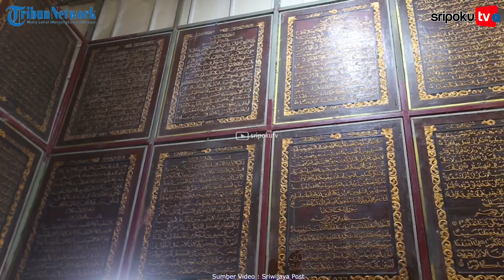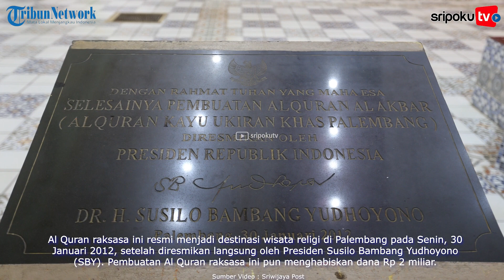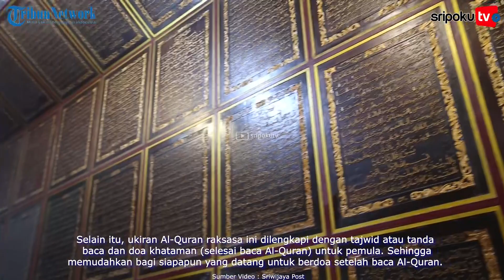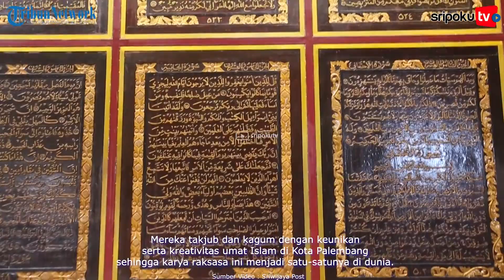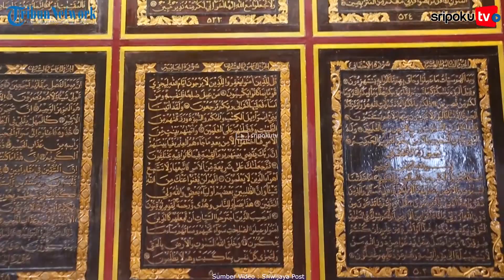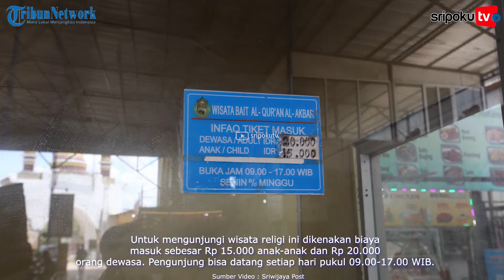Menelisik Al Quran Raksasa di Gandus Palembang, Berbahan Kayu Tembesu Jadi yang Terbesar di Dunia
Kota Palembang Propinsi yang merupakan salah sata kota tertua di Indonesia, ternyata memiliki Al Quran terbesar di dunia.

Al Quran raksasa itu berada di Jalan M. AMin Fauzi, Soak Bujang, Kelurahan Gandus, Kecamatan Gandus, tepatnya di kawasan pondok pesantren Al Ihsaniyah Gandus Palembang.

Al Quran raksasa ini resmi menjadi destinasi wisata religi di Palembang pada Senin, 30 Januari 2012, setelah diresmikan langsung oleh Presiden Susilo Bambang Yudhoyono (SBY). Pembuatan Al Quran raksasa ini pun menghabiskan dana Rp 2 miliar.

Lihat informasi terkini bersama kami, di:

Palembang.tribunnews.com

Sumber Video: Sriwijaya Post
Editor Video: Aldi
Naskah: Welly